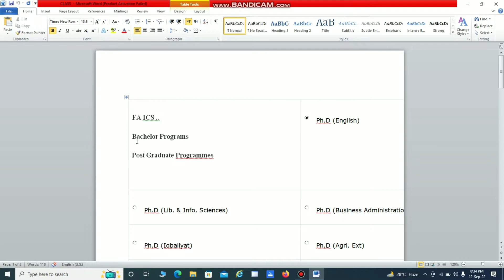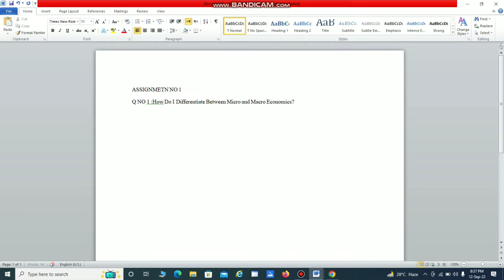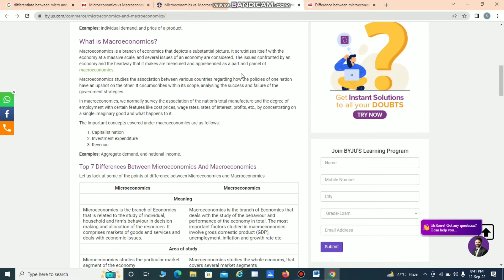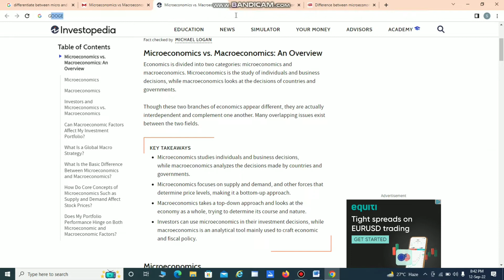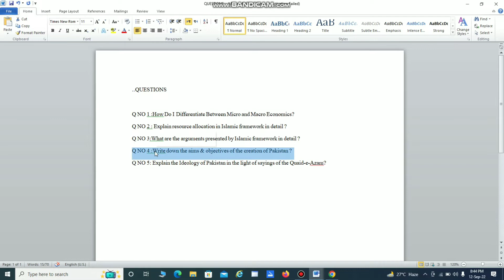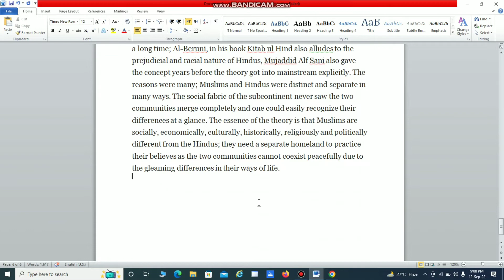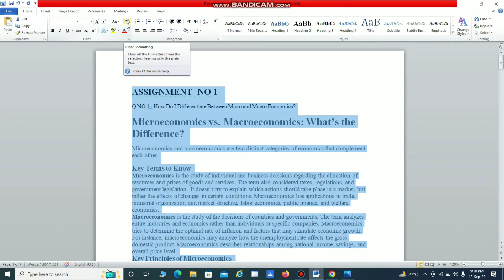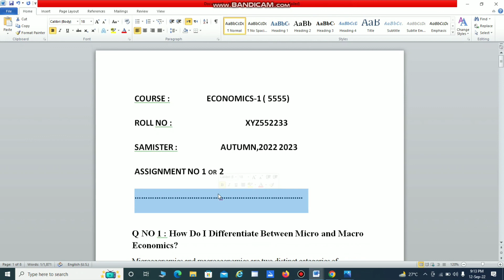HOW TO MAKE ASSIGNMENT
it info hub